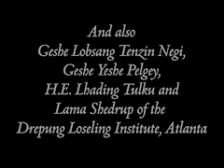The Flying Mystics of Tibetan Buddhism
ITS TIME TO EVOLVE.
Taking new Energy and Esoteric Education to next level.

The mind is the most powerful tool that humans possess, it can be used to help you attain success or it can take you to the depths of failure. You must learn to use your mind to its optimal level if you want to live life on a new level. The mind is the key to success.
Come learn Levitation, Telekineis, and more...  join our school and support the new movement for next level energy and education.